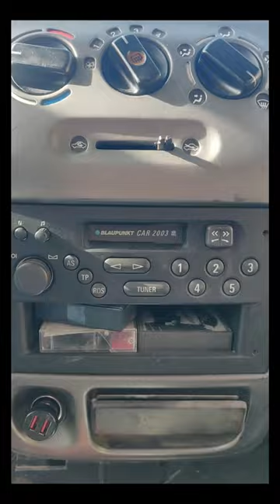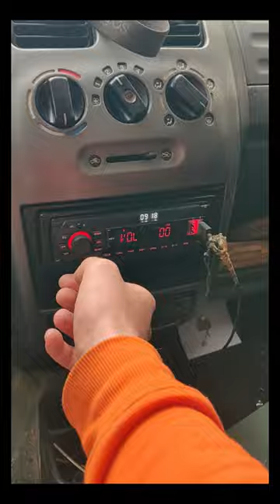Autoradio Opel Agila